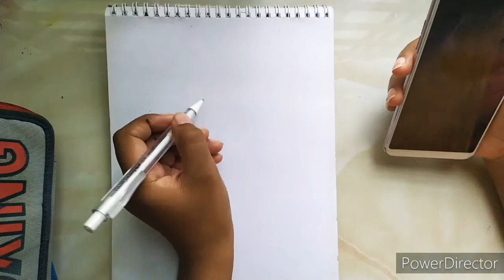A glass of Red wine. Realistic watercolor tutorial for beginners.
Hey guys 😃
I'm Alvi tasnim.
I hope you all doing well and staying safe..
Today's my video is all about realistic painting.. here's I'm using watercolor. I tried my best to make this painting realistic...I hope you all enjoy the video...